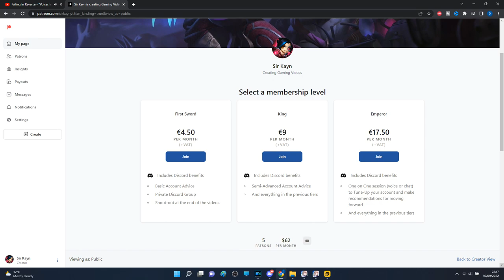Airship Guide / Tips - Art of Conquest